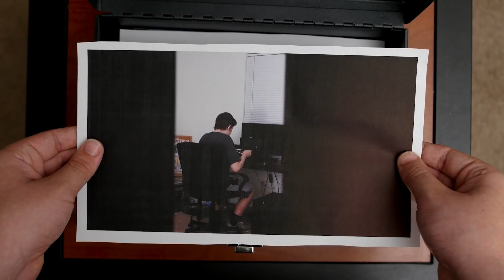My Normal Childhood.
I decided to look through some old childhood photos, it's funny how sometimes things aren't always exactly how you remember them.